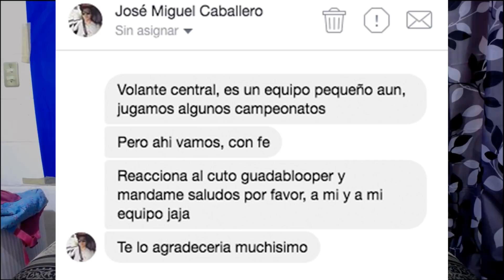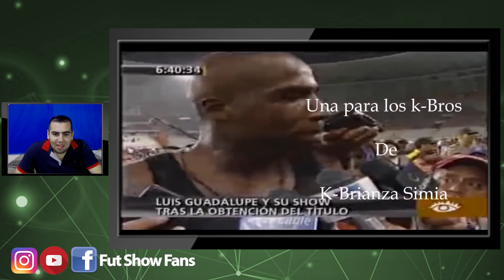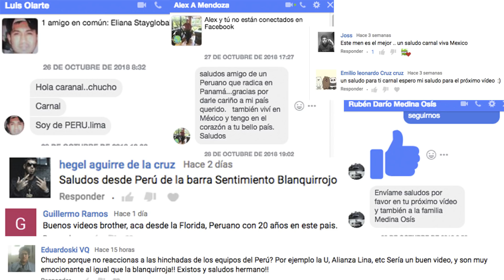Mexicano reacciona a Cuto Guadalupe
Me pidieron que conociera a otro chiquito flores, al defensa Cuto Guadalpe